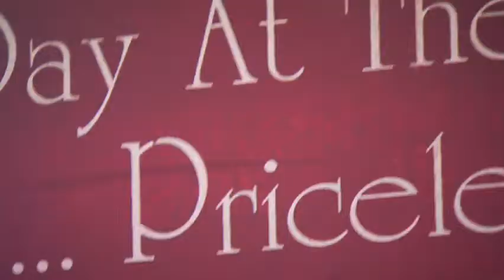Mickey Dillon, Single Diamond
My time with Waiora has been a fun ride, filled with a lot of excitement and accomplishments. The hard work is not only paying off, it's putting my family one step closer to our dreams. Waiora has not only helped me achieve time freedom and financial independence, it will help me build a dream home for my wife and daughter on the beach and in the mountains. It will also ensure a comfortable lifestyle, college tuition for my daughter as well as the ability for us to help others.